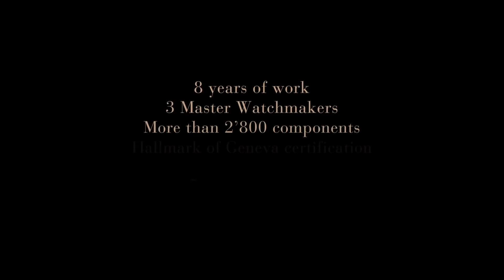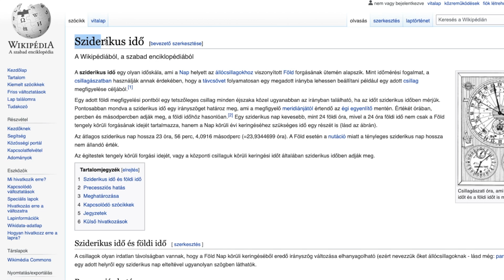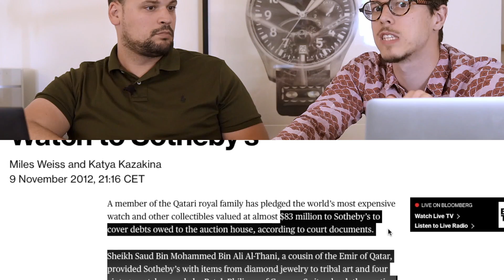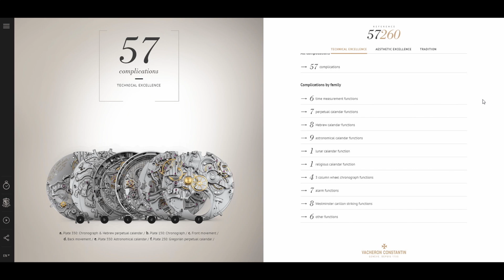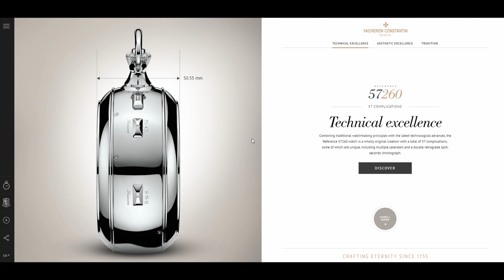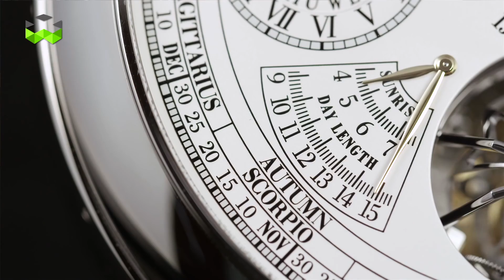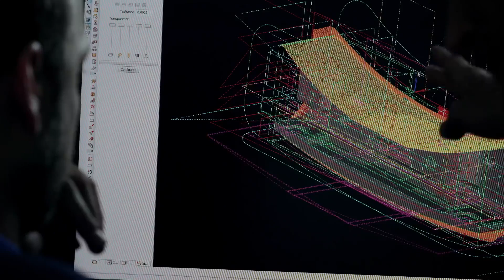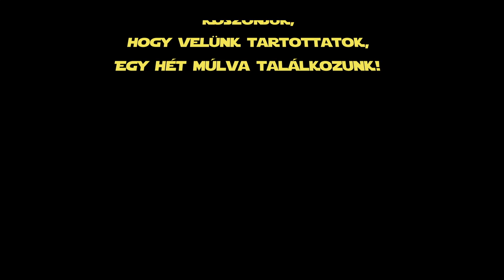Őszintén: Órákról I A legkomplikáltabb Patek és Vacheron órák valaha! 1.rész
S03E28

A teljes totális óratechnológiai megőrülés első részében a valaha készült legdrágább és legkomplikáltabb Vacheron Constantin és Patek Philippe zsebórákkal és karórákkal foglalkozunk, rengeteg gyönyörű vágóképpel és magyarázattal!

Nektek kéne ilyen óracsoda otthonra? Viselnétek is, vagy csak a széfben porosodna?

Jó szórakozást!
Viktor & Dávid